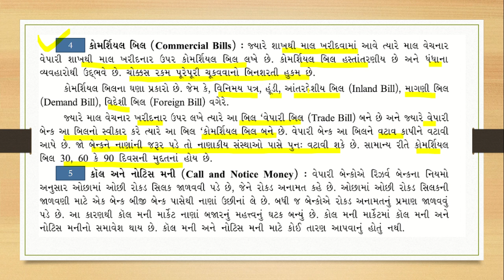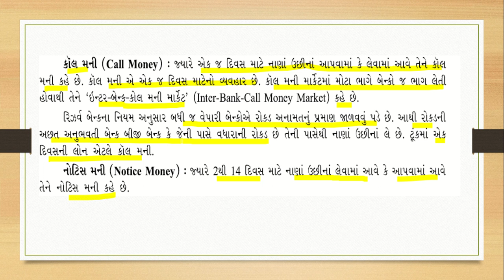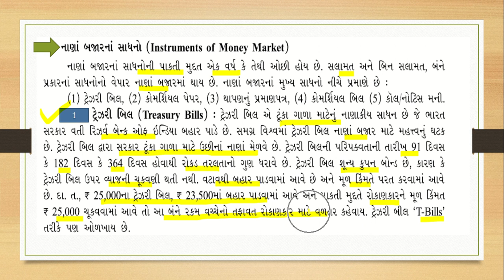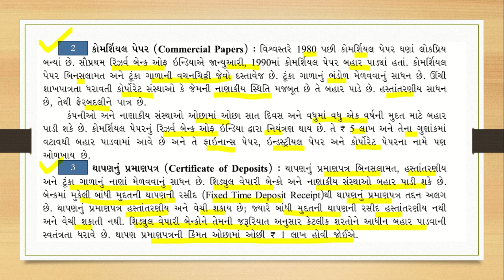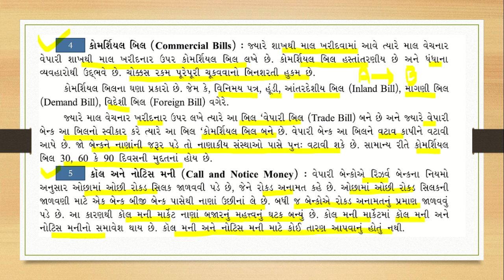212th guj.med b.a chapter : 9 નાણાંકીય બજાર નાણાં બજાર ના સાધનો Yogi Sir himatnagar